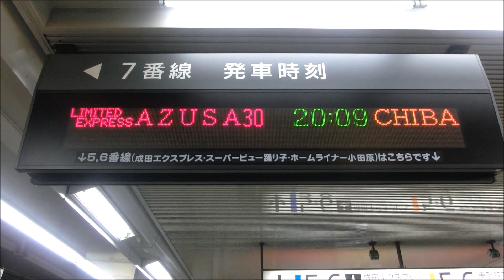JR東日本 新宿駅7番線 あずさ30号 千葉行き到着、発車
JR東日本 新宿駅7番線にあずさ30号 千葉行きが到着、発車します。